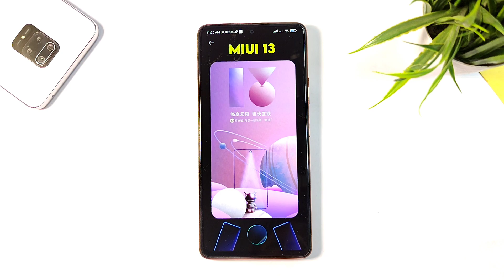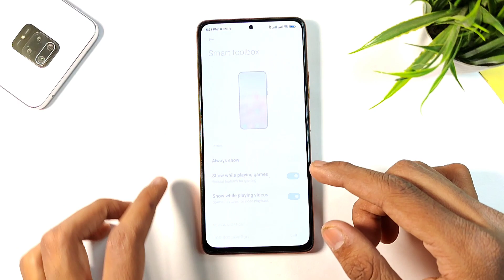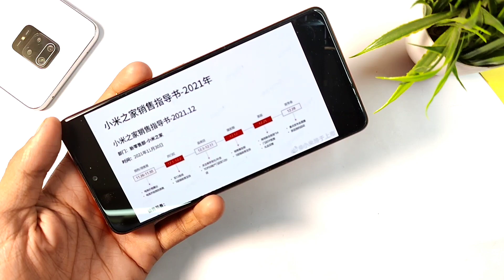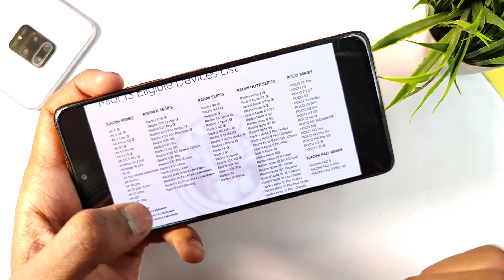Leaked MIUI 13 Launch Date (Release Date)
Topic Covered:
1- Miui 13 release date
2- Miui 13 launch date
3- Miui 13 update
4- Miui 13